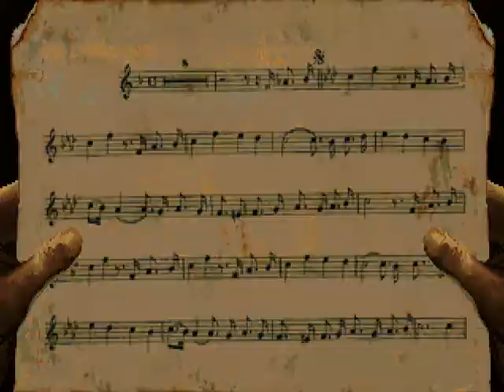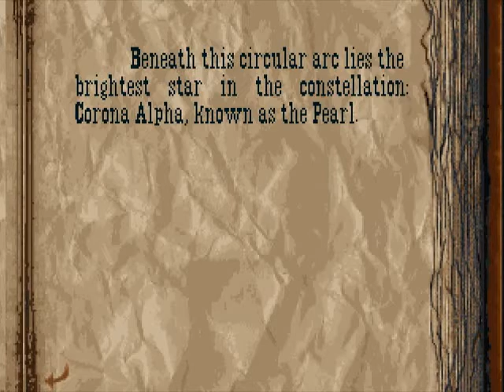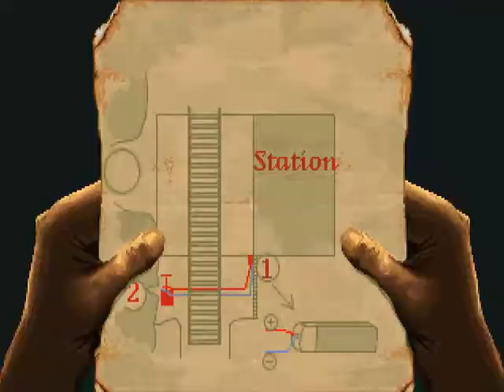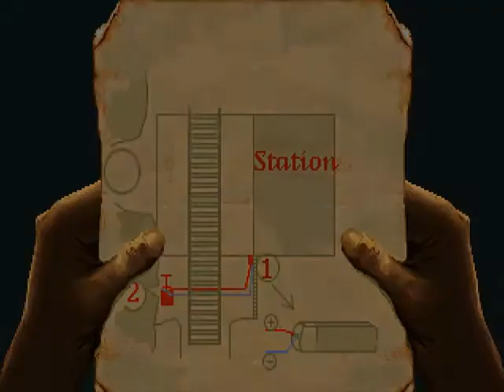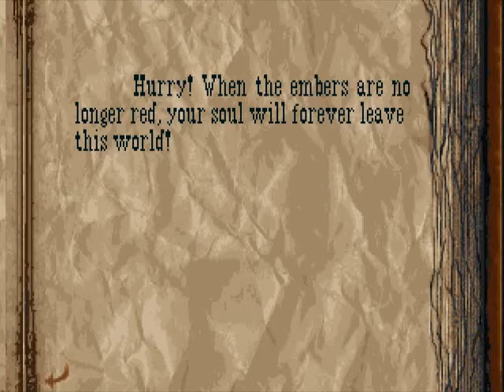Let's Play Alone in the Dark 3 04 - Boom boom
Solving your problems with explosives should always be an option!